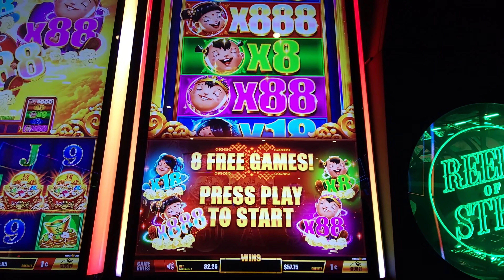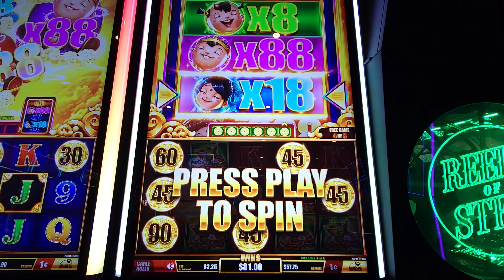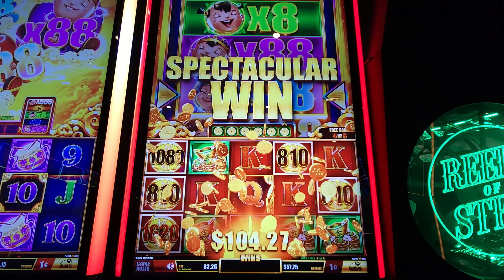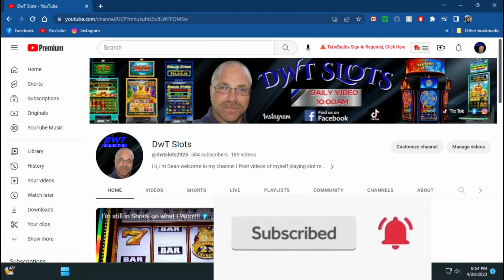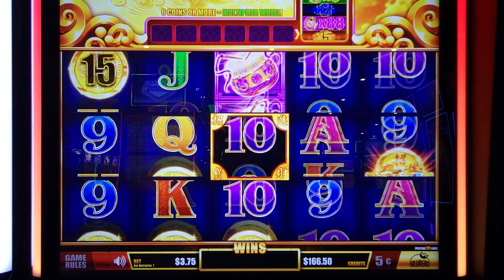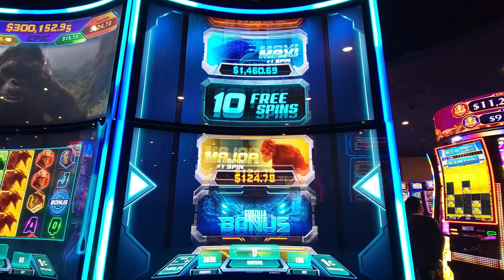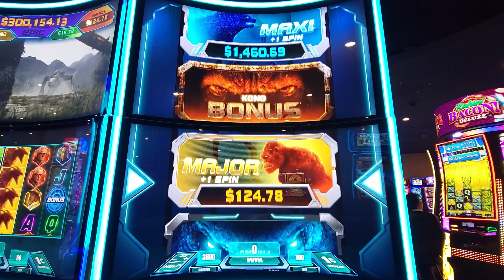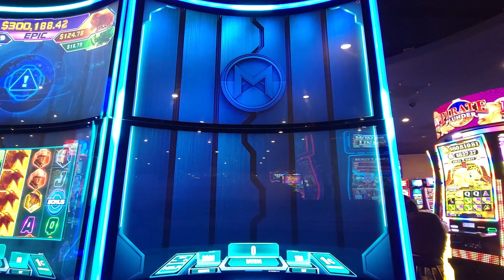"NEW" SLOT XÌNG FÚ 888 & GODZILLA VS KING KONG! (CASINO LOCATION) Ho-Chunk Gaming Madison, WI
All of my slot videos are meant for your entertainment.

Please don't forget to leave me a thumbs up 👍and a comment, if possible, it really helps YouTube push my channel to new viewers and helps me grow!

My videos are intended for adults 18+ only.
Please gamble responsibly! Don't gamble with money you cannot afford to lose!

📫You can send me at email at📫

©All uploads and video/audio content are property of DWT SLOTS. You do not have permission to re-use or publish any part of them without our written consent.